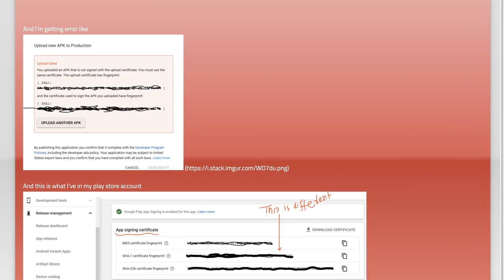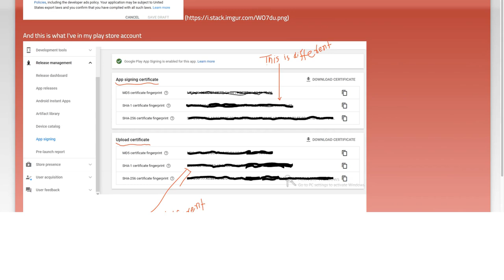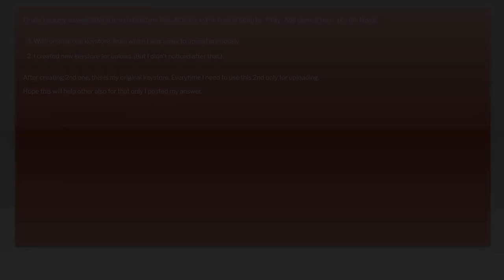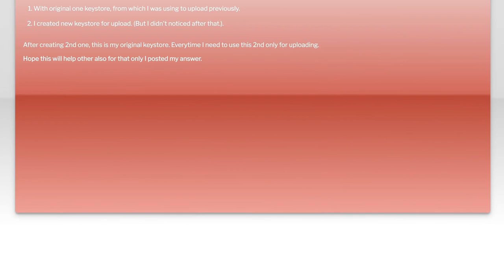Fixing Google Play App Signing Errors When Publishing Your App on Play Store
In this video, we dive into the common challenges developers face when publishing their apps on the Google Play Store, specifically focusing on Google Play App Signing errors. Whether you're a seasoned developer or just starting out, understanding how to navigate these issues is crucial for a smooth app launch. Join us as we explore practical solutions and tips to ensure your app is ready for the Play Store without any signing hiccups.

Today's Topic: Fixing Google Play App Signing Errors When Publishing Your App on Play Store

Related to